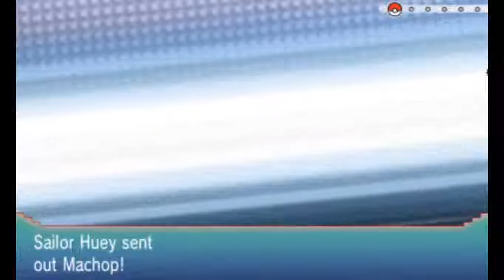Pokemon Omega Ruby Nuzlocke Part 9: Slateport City Beach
ORAS
Let's Play
Lets Play
Playthrough
Walkthrough

Feel free to tell me what you'd like to see in the future in the comments section. I'm open to expanding my content!